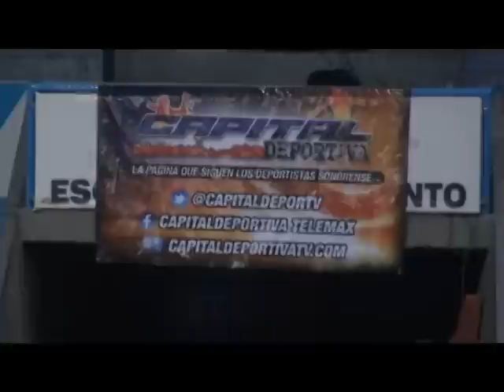OLIMPIADA ESTATAL DE BASKETBOL 2015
IMAGENES DE LA PRIMER JORNADA DE BASKETBOL
FASE ESTATAL.
desde el gimnasio del estado
18:00 horas